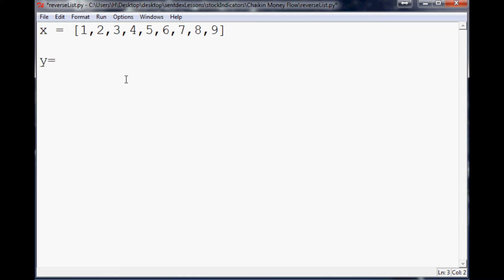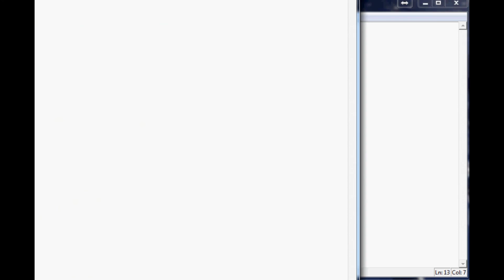How to reverse the order of a Python list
This tutorial video covers how to reverse the order of a list in Python.

Sentdex.com
Facebook.com/sentdex
Twitter.com/sentdex